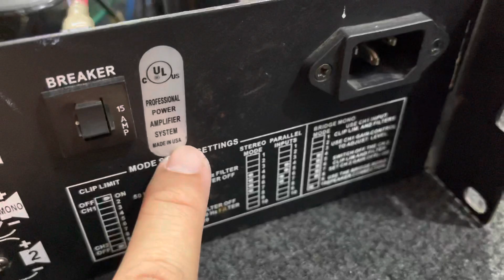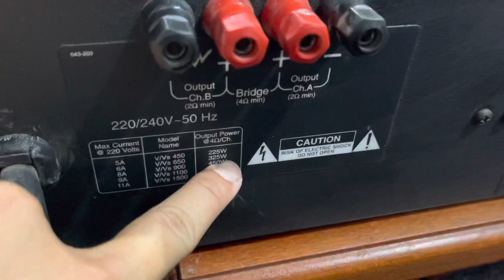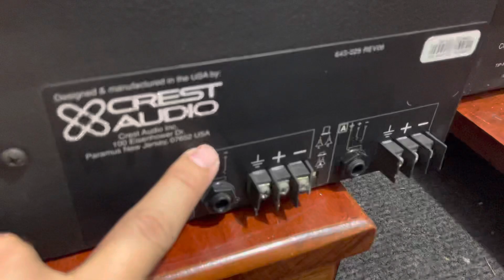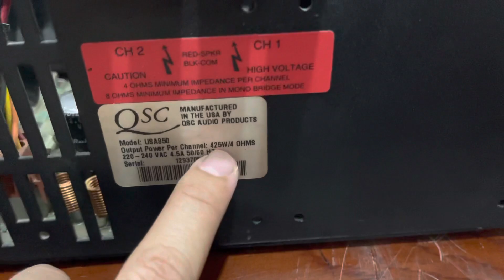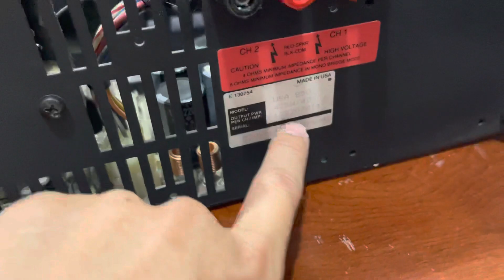(Đã Bán) 28/12 Em Về 5 Đẩy Mỹ Giá Bình Dân Chỉ Từ 5triệu Đến 6triệu .LH 0981384842